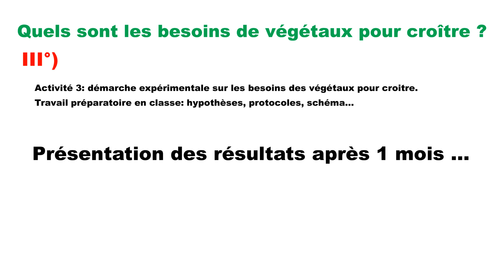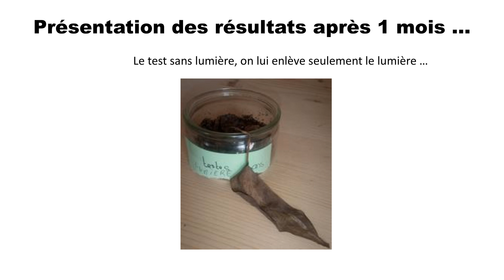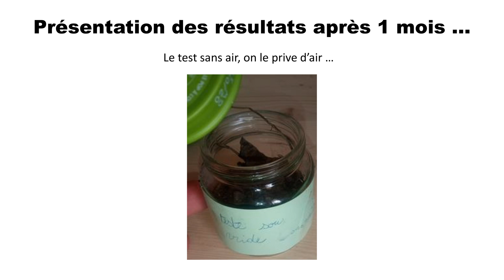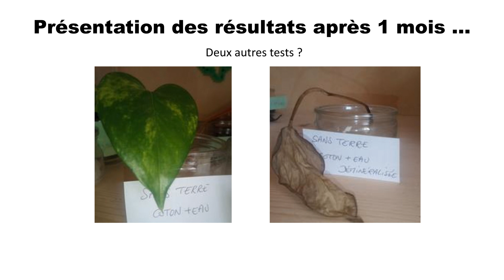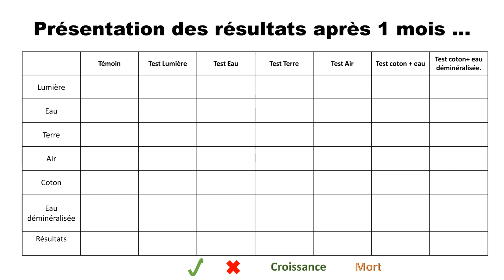Activité 3 partie 1: présentation des résultats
Tests et témoin de vos expériences de croissance des végétaux.